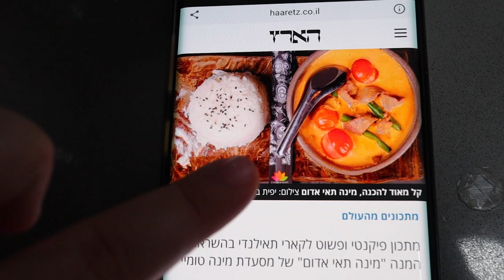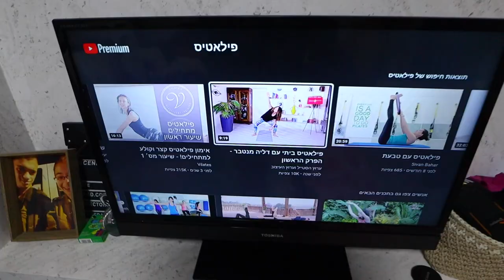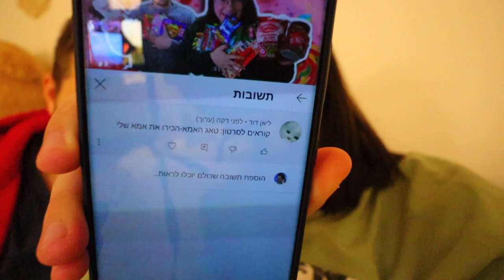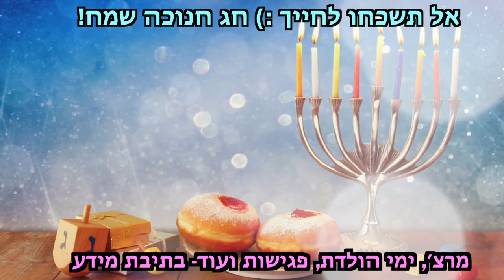הכנו מוקפץ תאילנדי בקארי אדום! *גן עדן בפה* | ולוגמס יום 4 vlogmas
הפעם בישלנו מוקפץ תאילנדי בקארי אדום- תאי אדום טעים בטירוף! מתכון של מינה טומיי משהו מדהים אבל גם חריף חחחח

🧡אם אתם קוראים את זה תגיבו: עגבניות שרי

אוהבת💗
מיכל מצוב